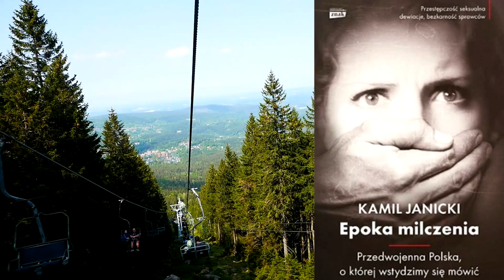Tadeusz Boy Żeleński vs. Karol Ludwik Koniński. Słówka o szkole, reformie prawa karnego i przemocy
Nawet nie wiecie, jakie niepokojące rzeczy pisał Tadeusz Boy Żeleński. Prawdę powiedziawszy, sam tego nie wiedziałem zanim nie trafiłem na polemiczne teksty Karola Ludwika Konińskiego. Dziś pisarz skandalista z okresu dwudziestolecia międzywojennego uchodzi za wielkiego orędownika praw kobiet i bywa patronem szkół. Najwyraźniej nikt nie pamięta o tym, co pisał... Jakby to powiedzieć, żeby nie zdradzić za dużo. Po zapoznaniu się ze źródłami mniej kontrowersyjnym kandydatem na patrona wydaje się Jan Hartman.

Spis treści
00:00 Wprowadzenie: przedstawienie postaci i tematu
02:52 Patologiczna szkoła
08:18 Paraliż postępowy
11:49 Polemiki Karola, Ludwika Konińskiego
14:03 O błędzie w argumentacji i mniemaniach dawnych seksuologów
`15:10 O dawnych prawach i stosunku Taddeusza Boya Żeleńskiego do reformy kodeksu karnego
19:02 Stosunek Boya Żeleńskiego do eugeniki
19:39 Zakończenie